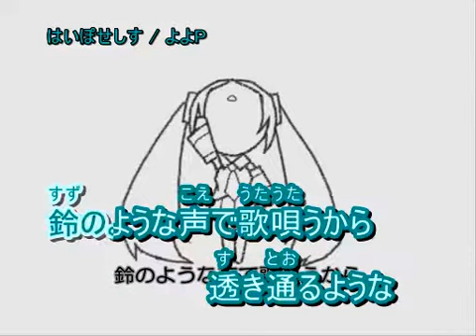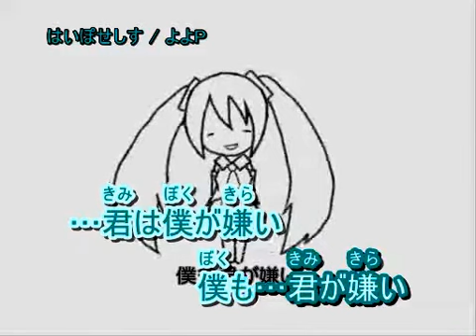【Hatsune Miku】 はいぽせしす